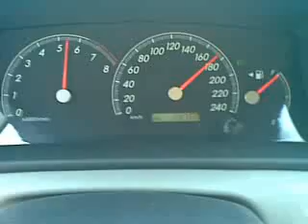Toyota Fielder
Amostra da velocidade de uma Toyota Fielder. Esta longe de ser o máximo.